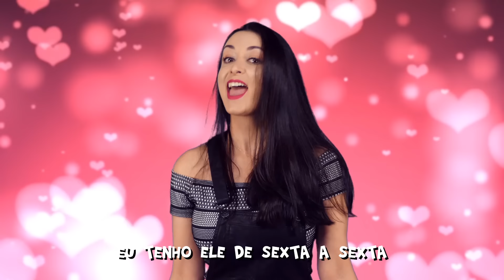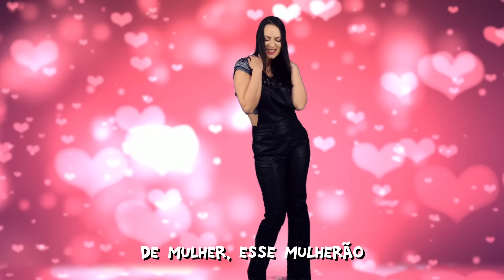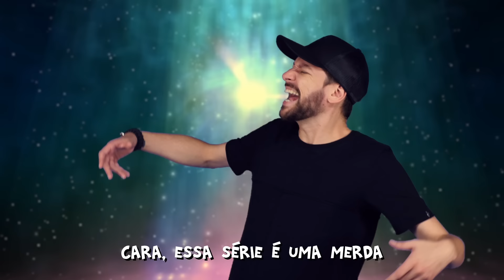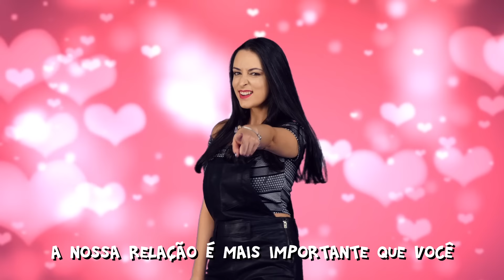AMIGO vs. NAMORADA ♫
Edição: Cristiano Ely
Produção Musical: Carlos Henrique Lima
Vocalista: Larissa Marinonio